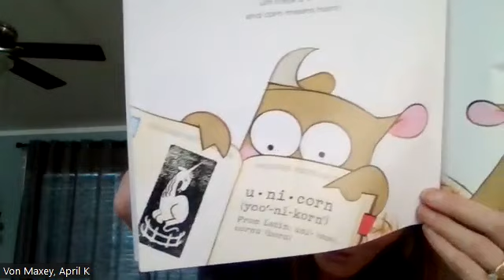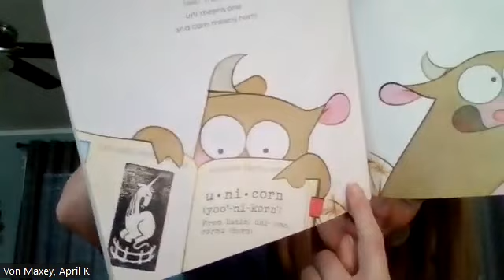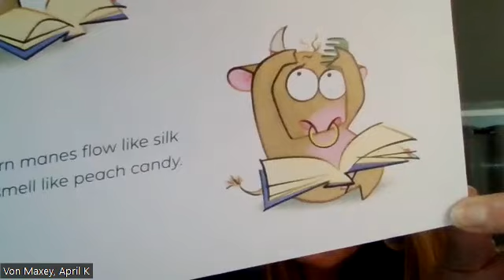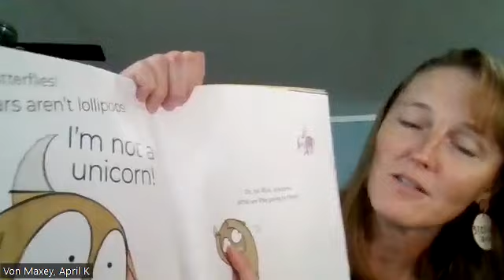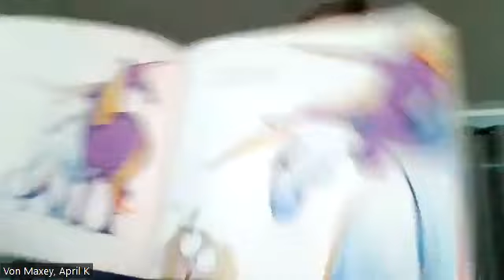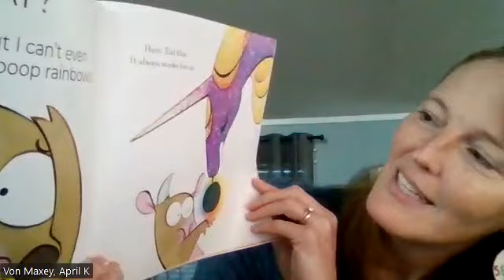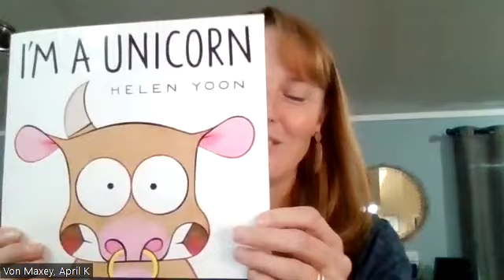Mrs. Von Maxey Reads: I'm a Unicorn (by Helen Yoon)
This is a great story for character development! How does the main character change from the beginning, middle, and to the end of the story? And, what does the author want you to learn from the character and unicorns?

I hope you love this story as much as I do!